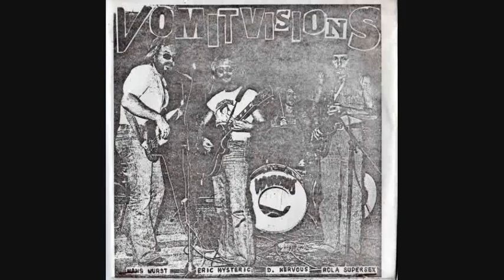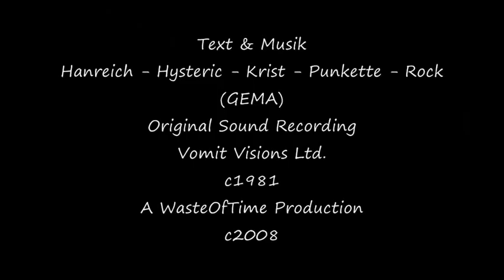Vomit Visions - Nasty Stains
Song 1 auf Seite 2 der „Shove It Up Your Ass"-EP, veröffentlicht im August 1981 auf Vomit Visions Records. Aufgenommen von Tom Dokoupil (The Wirtschaftswunder) in dessen Studio 61 in Diez.

Produzent war Volker H. (Hessens Antwort auf Geza X).